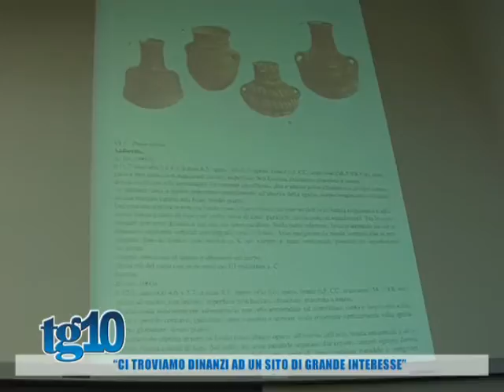Tg10 del 07 01 2017